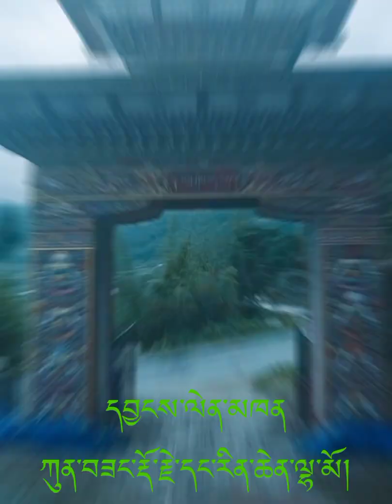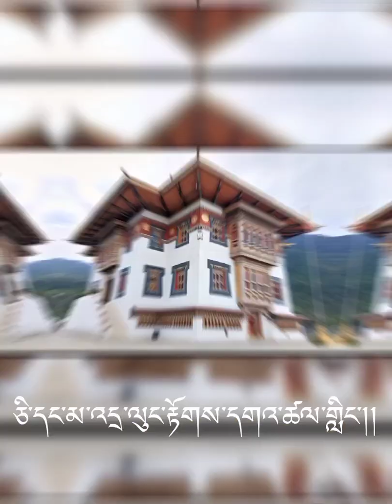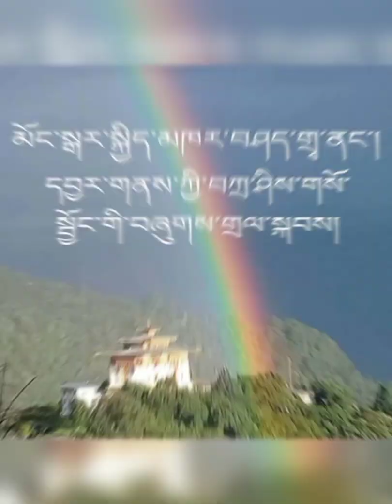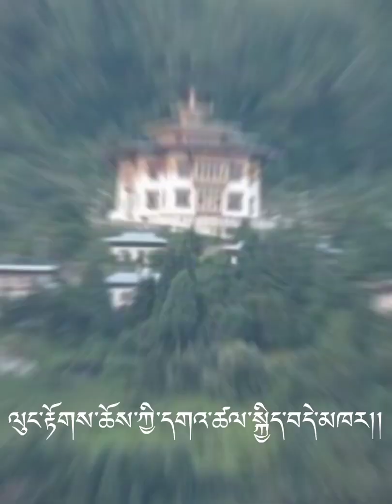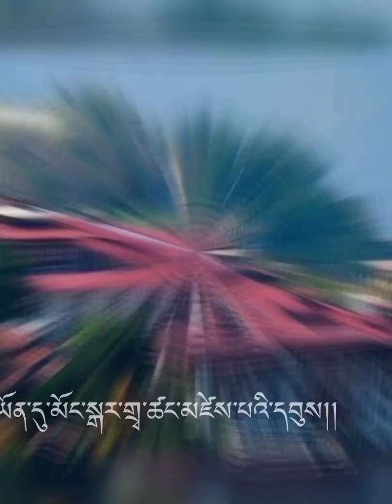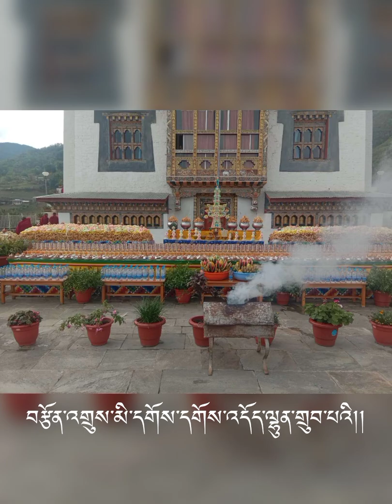སྐྱིད་བདེ་མཁར་བཤད་གྲྭའི་བསྟོད་གླུ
Watch kilikhar lower learning shadra
སྐྱིད་བདེ་མཁར་བཤད་གྲྭའི་མཐོང་སྣང་གཟིགས་གནང་ཞུའོ།།